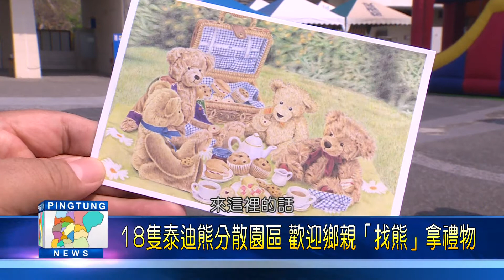107 0213 170公分泰迪熊進駐大鵬灣 陪伴鄉親迎新春